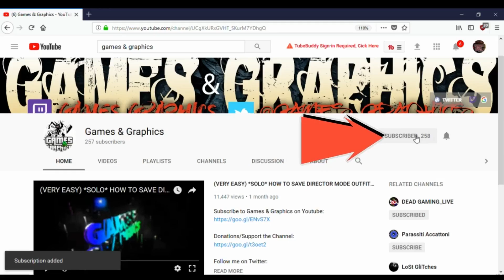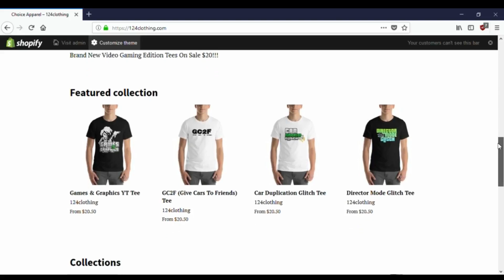FLIPPIN CARS #4!!! GTA 5 MODS (REAL LIFE MOD)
(MORE GTA 5 ONLINE GLITCHES)